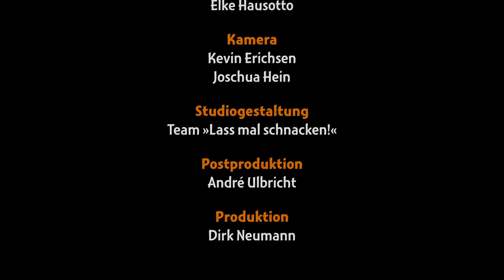Lass mal schnacken! Folge 365: Inga Hilsberg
Folge 365: Inga Hilsberg
Dirigentin und Offizier

Inga Hilsberg wurde am 30. November 1972 im damals noch nicht so großen Berlin behütet aufgewachsen. Sie hatte eine schöne Kindheit mit Interesse zur Musik. Nach ihrer Schulzeit hatte sie bereits ihre erste Anstellung als zweite Kapellmeisterin des Stella Musicals „Die Schöne und das Biest“ in Stuttgart. Da die Engagements der Kapellmeister auf eine Dauer von drei Jahren festgelegt sind, wechselte sie im Jahr 2000 nach Hamburg, wo sie als stellvertretende Chefdirigentin Musicals begleitete. Die nächsten Wechsel folgten nach Würzburg als zweite Kapellmeisterin, Stuttgart, Nordhausen und Köln, wo sie 14 Jahre als Chefdirigentin der Kölner Symphoniker sowie künstlerische Leiterin der Kammeroper und der Deutschen Musical Company eingesetzt wurde. Ein großes Interesse an Chören, das in ihrer Kindheit den Ursprung hatte, setzte sie mit Engagements als Chordirektorin am Mecklenburgischen Staatstheater Schwerin um und ging danach in ihre Heimatstadt Berlin als künstlerische Leiterin des Konzertchores Camerata Vocale Berlin. Ein erneuter Wechsel zurük zur Musik brachte sie nach Veitshöchheim, wo sie zweiter Musikoffizier des Heeresmusikkorps wurde. Die Freude an dieser Position setzte sie mit einer Bewerbung beim Marinemusikkorps Kiel um und anlässlich ihrer großen Erfahrungen wurde sie eingestellt. Mit viel Einsatz wird sie nun in Kiel, ihrer neuen Heimat, diese Position ausfüllen.

Erstausstrahlung: 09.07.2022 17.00 Uhr (KielTV)
Redaktion und Moderation: Gerd Hausotto
Musikalische Beratung: Ernest Clinton